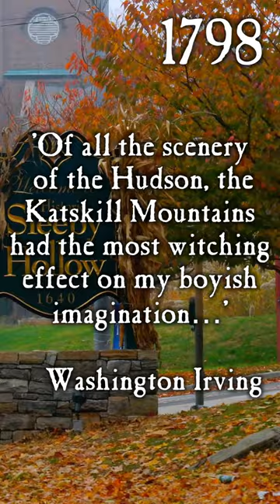DISCOVER How The HEADLESS HORSEMAN Is Related To The NEW YORK KNICKS!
New York Knicks, The Legend of Sleepy Hollow, Rip Van Winkle, Manhattan nicknames - Oh my goodness, what a rabbit hole of weird connections all leading back to Washington Irving.

And his story is remarkable, too - meeting George Washington when he was six after his mother named him after the president.